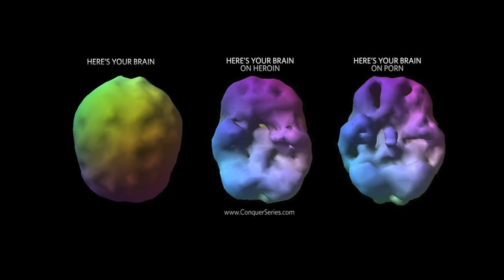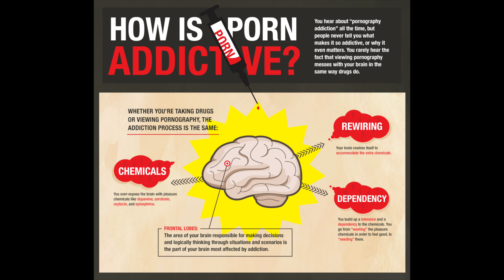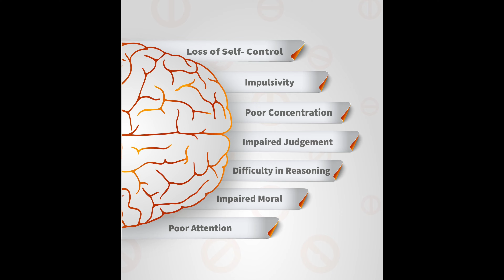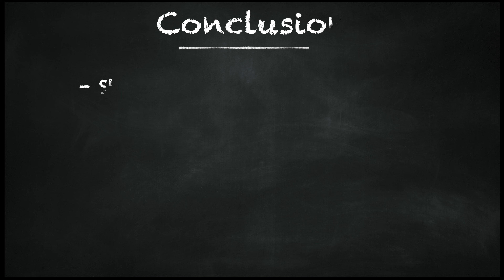The Dangers of Porn Consumption (Porn Addiction)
Welcome to "The Dangers of Porn Consumption" - your go-to resource for understanding the profound effects pornography can have on mental well-being, relationships, and society as a whole. Led by passionate researchers, therapists, and individuals with personal experiences, our channel delves deep into the complexities surrounding porn consumption.

Unveil the truth behind the glamorized facade as we explore the psychological and emotional toll pornography can take. From addiction and desensitization to distorted perceptions of intimacy, we shed light on the often overlooked consequences of excessive porn use.

Discover evidence-based insights, practical tips, and empowering strategies to navigate the challenges of pornography in today's digital age. Whether you're struggling with addiction, seeking to understand its impact, or simply curious about the topic, our videos offer invaluable resources for individuals, couples, and families alike.

Together, let's confront the dangers of porn consumption and pave the way for a more fulfilling, authentic existence.